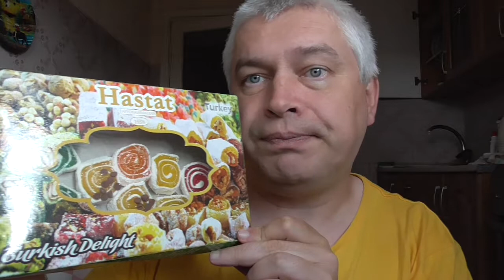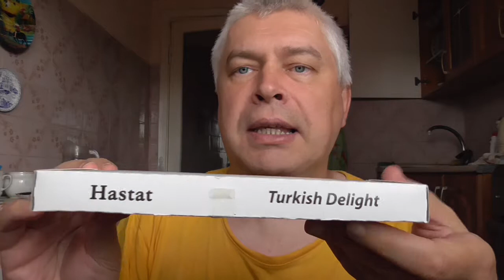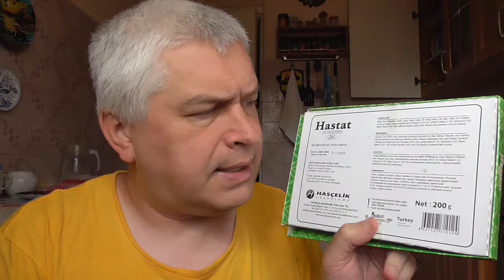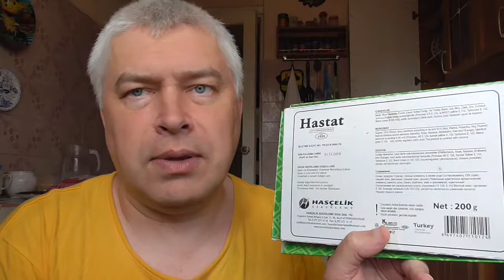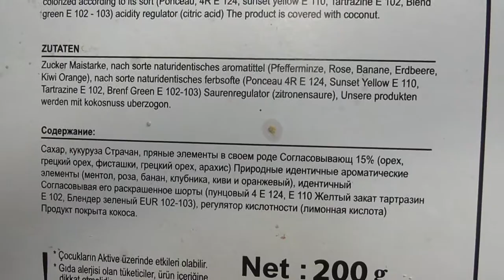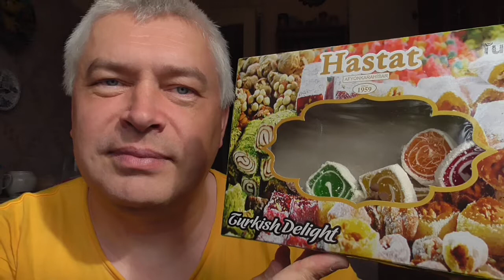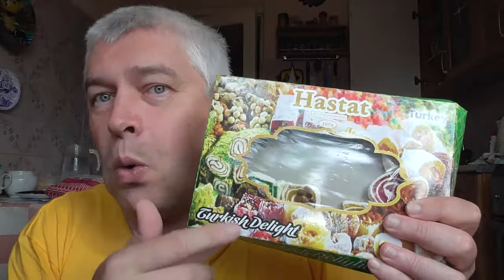Друг в первый раз пробует турецкие сладости. Видео обзор MUKBANG от друга